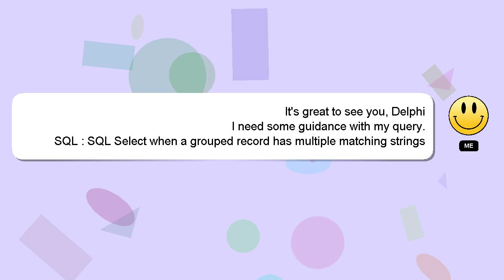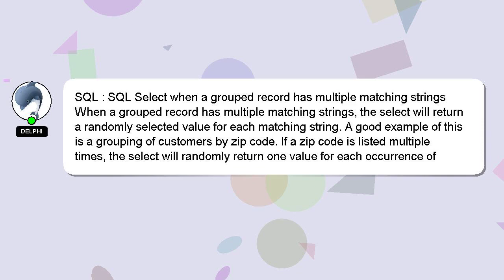SQL : SQL Select when a grouped record has multiple matching strings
: a grouped strings multiple SQL when has record SQL matching Select